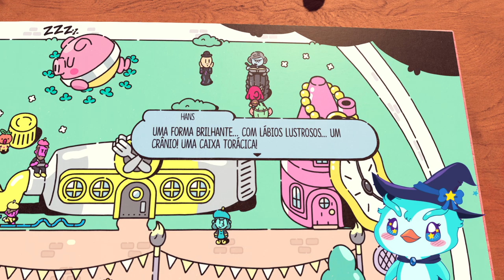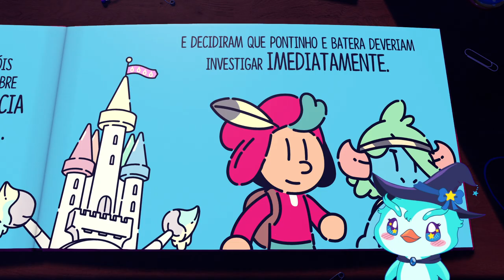PenGamer | O Escudeiro Valente - Parte 3